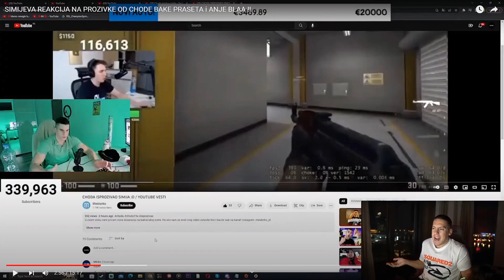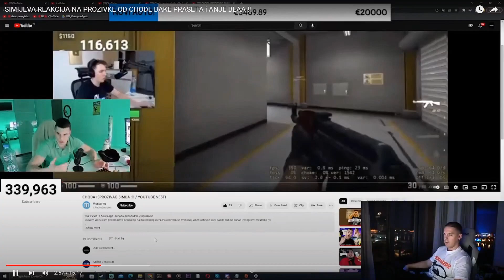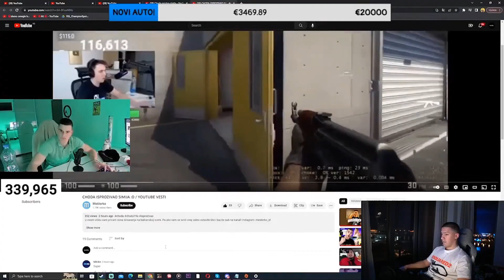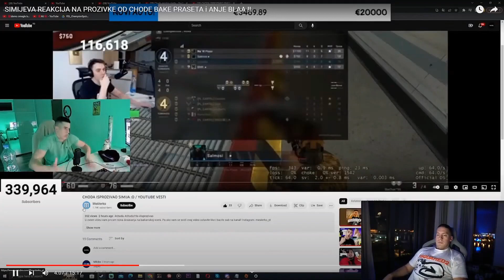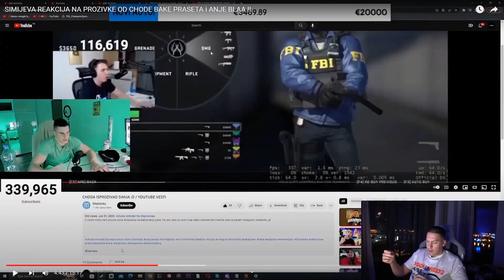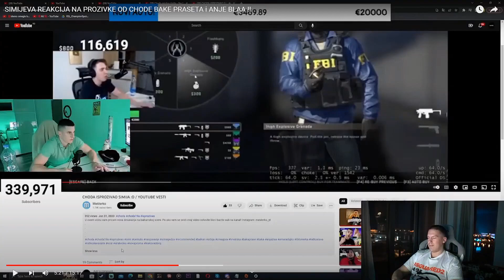BAKA PRASE IZNOSI CINJENICE O SIMIJU *nova drama*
Choda
Simi
Baka Prase